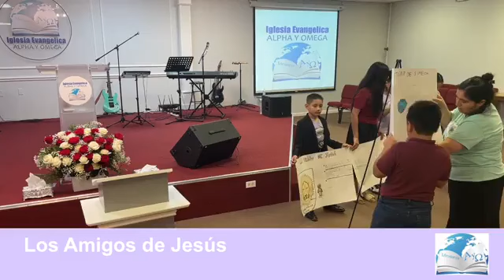Culto Infantil KIDS AYO - En vivo